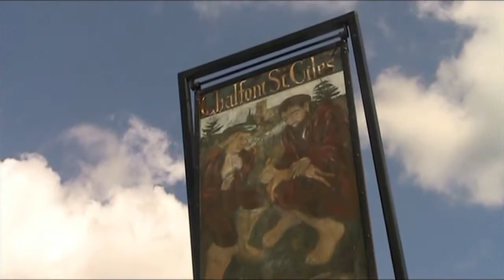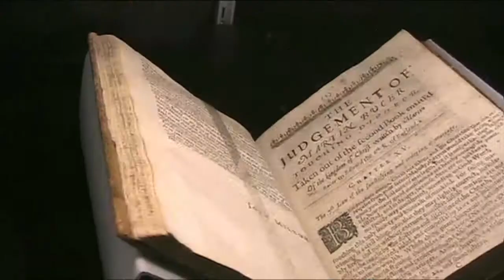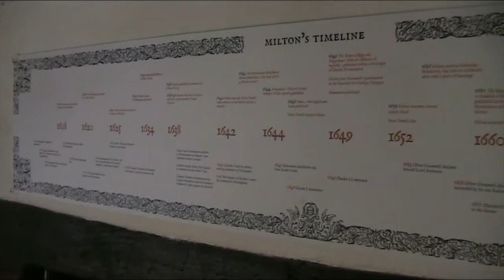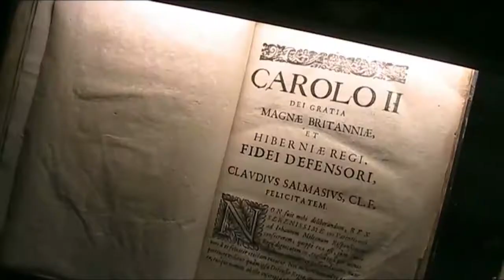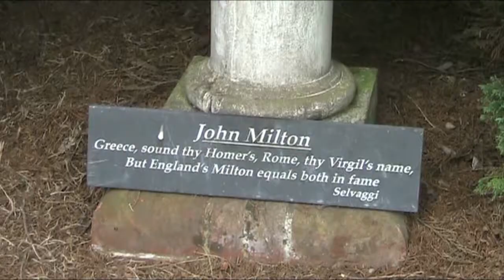Milton's Cottage Fundraising Campaign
Support video for fundraising for the museum and literary garden of John Milton's only surviving residence situated in Chalfont St Giles.